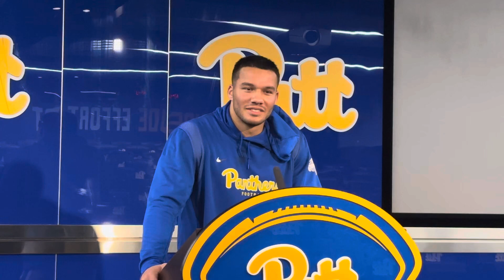Pitt LB Brandon George Talks Defensive Performance Against Syracuse, SMU | 10/29/24 | PSN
Pitt linebacker Brandon George discusses defensive performance against Syracuse, along with the upcoming matchup against SMU.